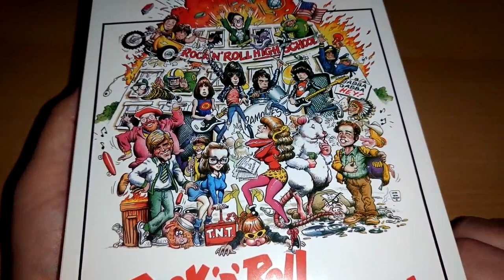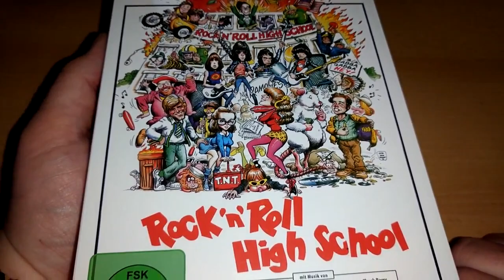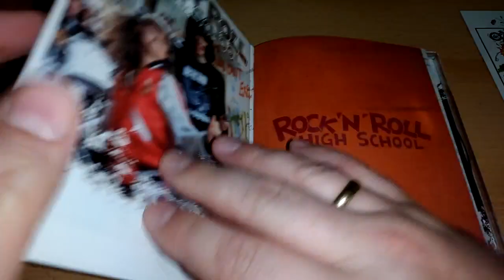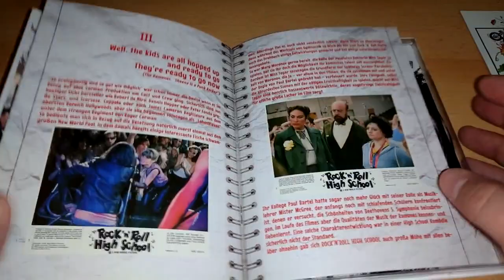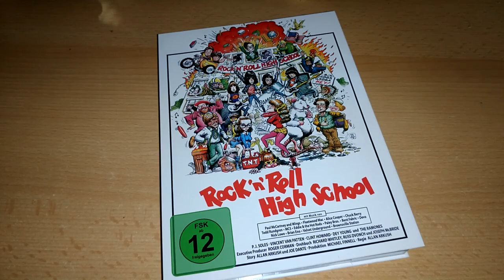Unboxing ROCK'N'ROLL HIGH SCHOOL (Limited Mediabook Edition) von Anolis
Unboxing der Limited Mediabook Edition von ROCK'N'ROLL HIGH SCHOOL, USA 1979

Herausgeber: Anolis Entertainment GmbH & Co. KG
Vertrieb: i-catcher Media GmbH & Co.KG

Darsteller:
Alix Elias, Clint Howard, Daniel Davies, Dey Young, Dick Miller, Don Steele, Loren Lester, Lynn Farrell, Mary Woronov, P.J. Soles, Paul Bartel, Vincent Van Patten
Regie: Allan Arkush, Jerry Zucker, Joe Dante

Sprachen: Deutsch & Englisch DD 2.0 (Mono)
Region: B
Bildformat: 1920x1080p (1.78:1)
Video-Codec: MPEG-4/AVC
Spieldauer: 93 Minuten
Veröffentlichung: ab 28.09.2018